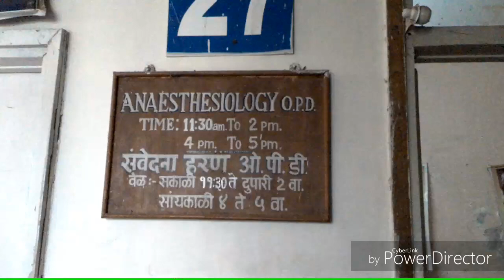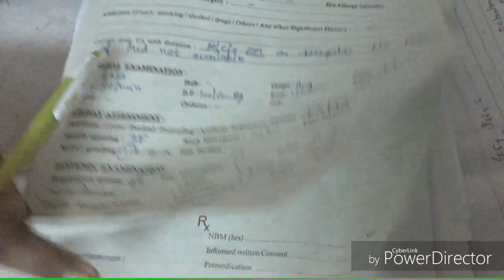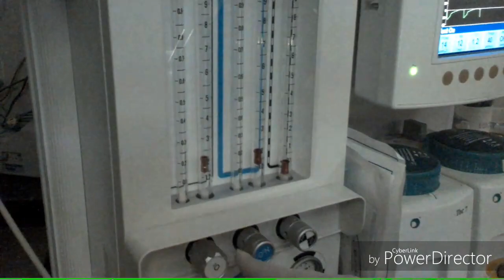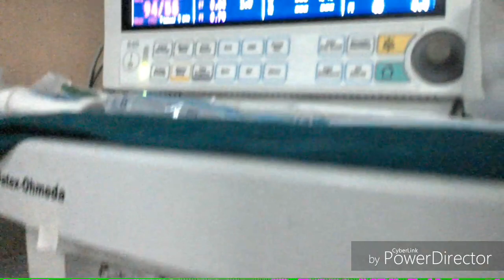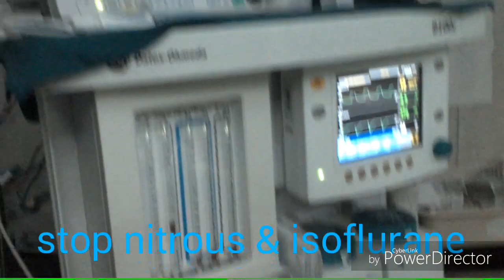General anaesthesaia video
Live video of GA for medical students and interns